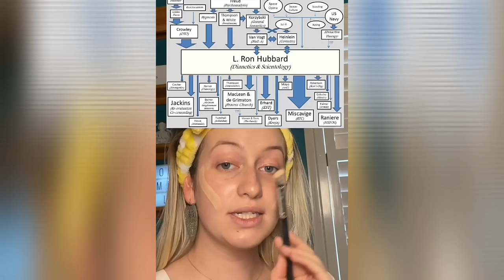Makeup Storytime Tiktok Compilation💤✨💄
Add color to any space with TrenDolphin™ LED Light Strips!

Light Up Your World Wherever You Walk with Soles of Light™

tysm for 23k Sub's ❤